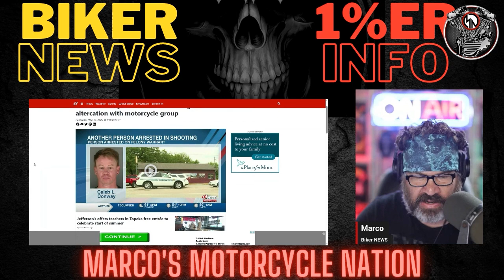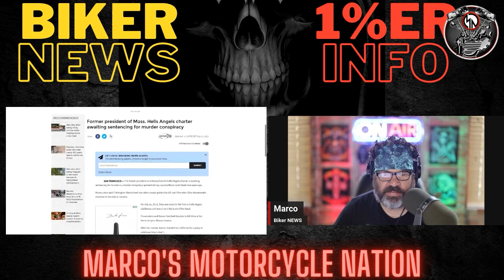Hells Lovers Mothers day SHOOTOUT!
Stay informed about the recent shooting incident at Victoria's Bar in Topeka, Kansas. Get all the details and updates in this comprehensive summary provided by the Shawnee County Sheriff's Office. Learn about the events that unfolded, including a verbal altercation, multiple shots fired, and the arrest of several individuals associated with the incident.